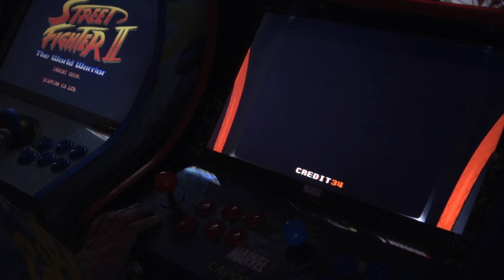Cabal arcade 1988 playing on arcade machine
Cabal is a 1988 arcade shooter video game originally developed by TAD Corporation and published in Japan by Taito, in North America by Fabtek and in Europe by Capcom. In the game, the player controls a commando, viewed from behind, trying to destroy various enemy military bases.